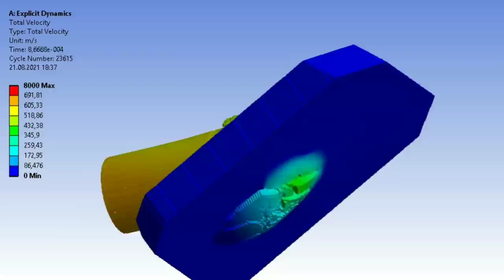South Dakota class battleship (406mm Mk 5) vs Maus (Armor Penetration)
406mm Mk 5 (1016 kg APCBC) [without ballistic cap] at 740 m/s vs PzKpfw VIII Maus upper front plate (205mm armor at 55 degrees)

16"/45 (40.6 cm) Mark 6 gun muzzle velocity - 768 m/s
(approximately 1 km)